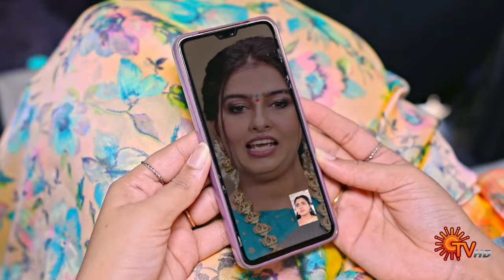Meena - Highlights | 08 Oct 2024 | Tamil Serial | Sun TV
Watch the Highlights of popular Tamil Serial Meena that airs on Sun TV.

Two close friends, Chidambaram & Sathyamoorthy, carry a 25-year-old grudge against each other. What happens when Meena steps in as the village school teacher & vows to re-unite them for the well-being of the people there? Will Meena be successful?